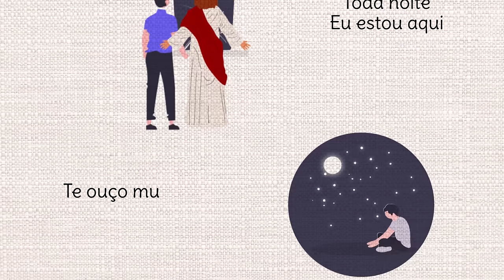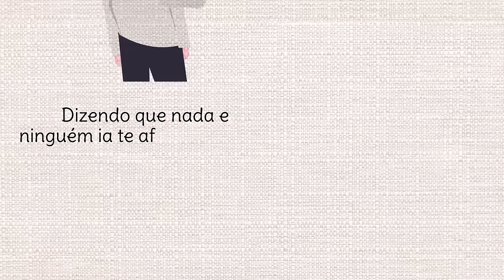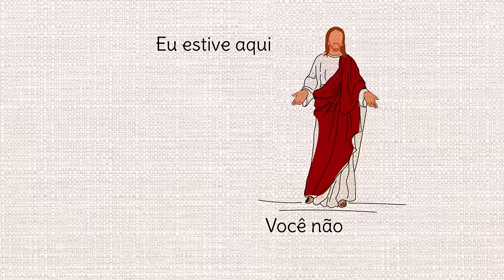Matheus Costa - Eu Te Ouvi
Música Autoral

DIREÇÃO DE LYRICS VÍDEO: Chisty Anon
DIREÇÃO E PRODUÇÃO MUSICAL: Bruno Zanardi

CRÉDITOS: Bruno Zanardi, Raquel Almeida, Chisty Anon

AGRADECIMENTOS: Bruno Zanardi, Vera Lúcia, Raquel Almeida, Chisty Anon, Jéssica Nogueira, Izabelly Rocha

LETRA:

Toda noite Eu estou aqui
Te ouço muito falar em desistir
Porque questiona tanto o meu agir
Eu jamais me esqueceria de ti

Não diga que Eu te esqueci
Eu sempre estive aqui
Eu não vou te deixar cair
Não diga que Eu nunca te amei
Foi por um amor a ti que em uma cruz Eu me entreguei

Nós tínhamos tantos planos
Mas você foi ao poucos se distanciando
Sinto saudade de quando você vinha a mim
Dizendo que nada e ninguém ia te afastar de mim
Eu sempre te espero para o nosso encontro
Mas você fala que hoje não dá porque tá indisposto

Eu estive aqui
Você não precisa passar por isso tão sozinho por aqui

Basta você me chamar
E Eu venho de pressa e te salvo basta confiar